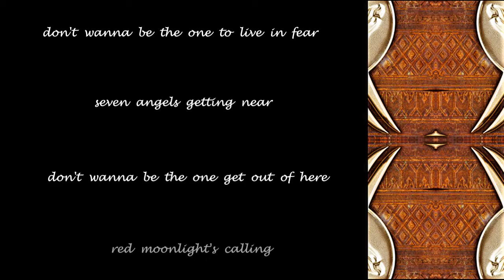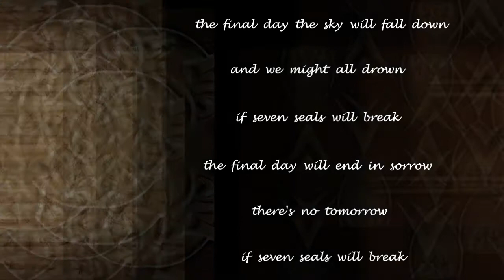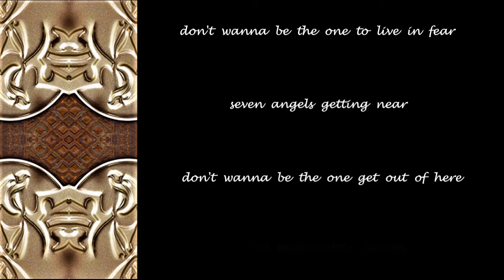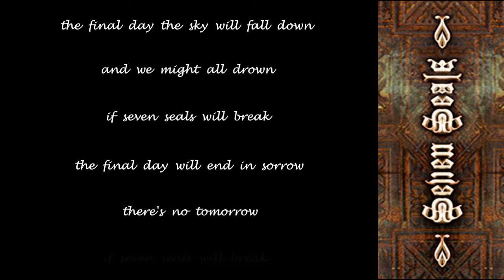Primal Fear - Seven Seals - 2005 - Lyric Video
Made this Lyric Video for ''Seven Seals'' from the album ''Seven Seals'' (2005)!!